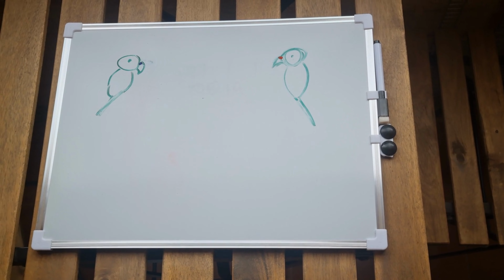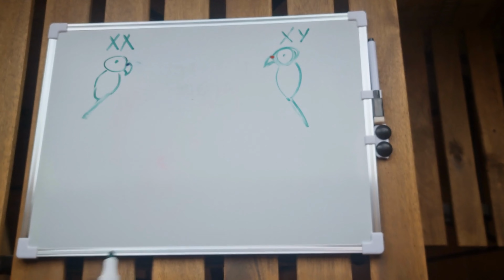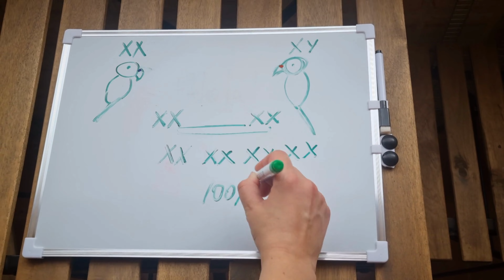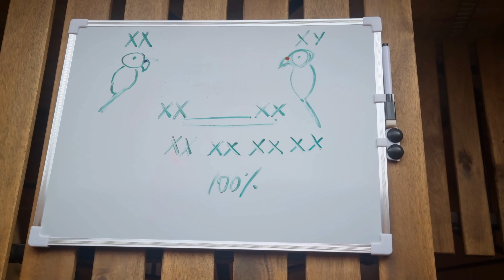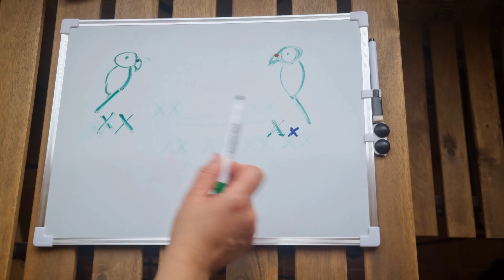CURSO DE GENÉTICA BÁSICA 1 ¿De qué color serán mis pollos?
Hola a todos, chicos! Hoy venimos a daros este curso básico de genética de los periquitos!

Mi aviario

mercado de aves
aves en venta
periquitos celestiales
periquito celestial
canario gloster
canario consort
canario venta
venta pajaros valencia
cesion de aves
periquitos en venta
productos para aves
vitaminas para aves
venta de canarios
periquito flavo
periquito alas negras
periquito arcoiris
periquito bourke
periquito celestial
periquito moñudo

Periquitos arcoiris
periquitos arcoiris supra
periquito perlado
periquito perlado df
periquito lutino
periquito albino
periquito ojos rojos
periquito moñudo
periquito gris
periquito azul
periquito violeta
periquito opalino
periquito alas negras
periquito cara negra
periquito slate
periquito pizarra
periquito misty
periquito fallow
prohibidos periquitos
prohibidos periquitos España
Ley de Bienestar Animal
Prohibido vender animales España
tiendas de animales
periquitos en venta valencia
periquitos en venta españa
comprar periquitos
mutaciones de periquito
genética de periquito
colores de periquito
de que color es mi periquito
de que mutacion es mi periquito